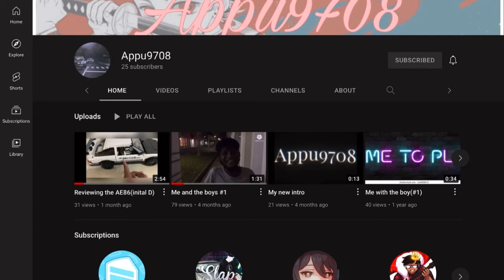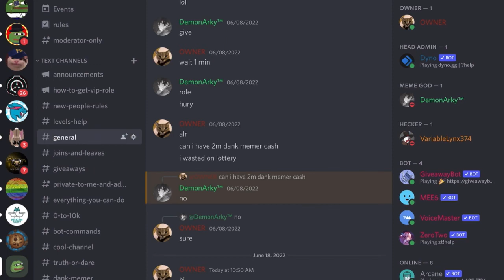Why I can’t upload much…